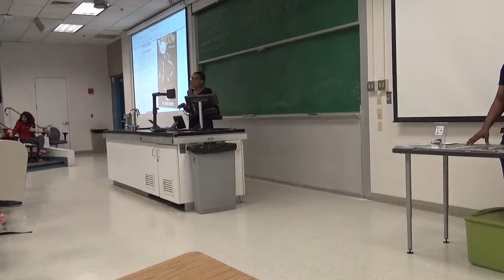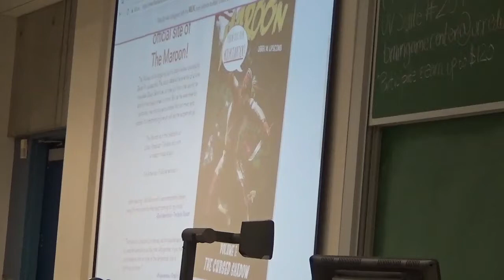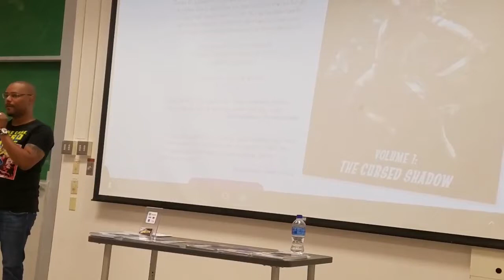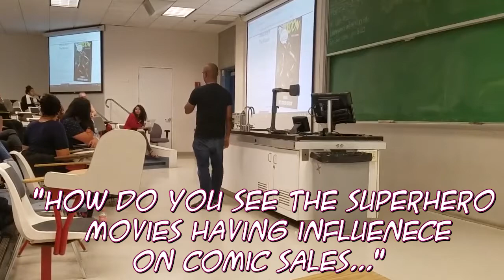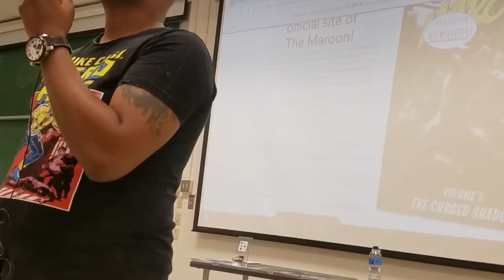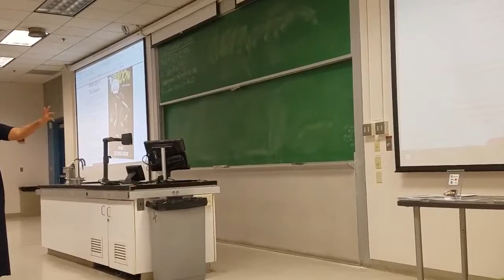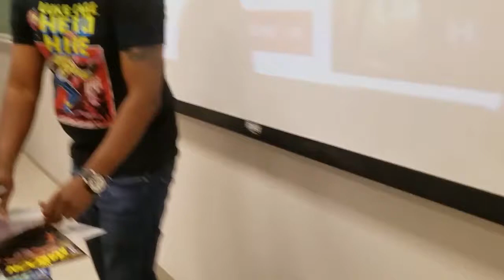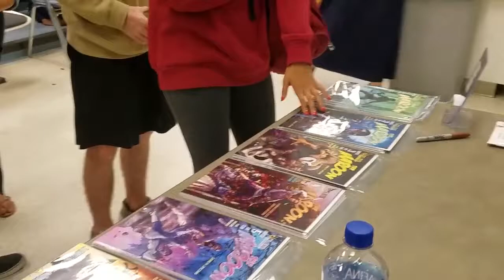UC Riverside - Introduction to African American Studies: The Maroon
Derek W. Lipscomb, creator of "The Maroon", discusses his creative process, influences and origins centered around his graphic novel series in Mzilikazi Kone's Introduction to African American Studies course at UC Riverside.